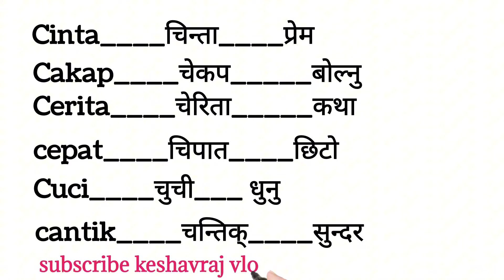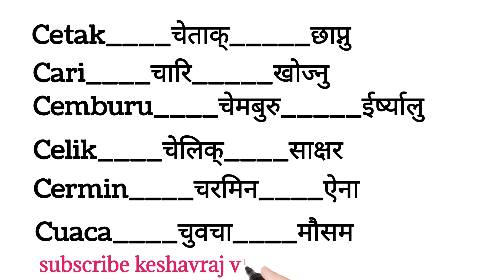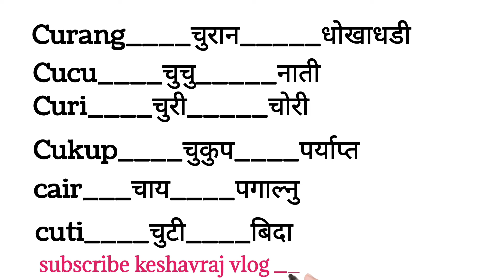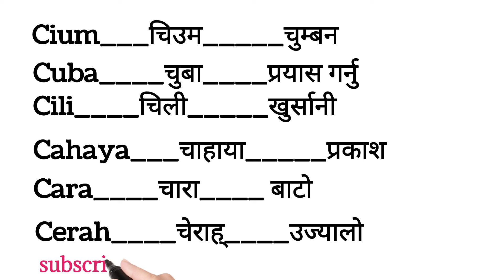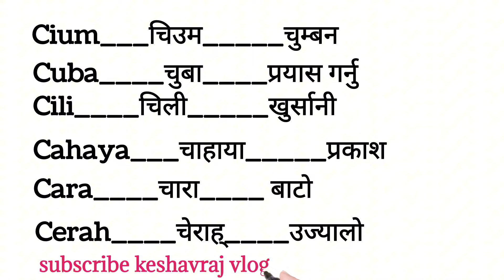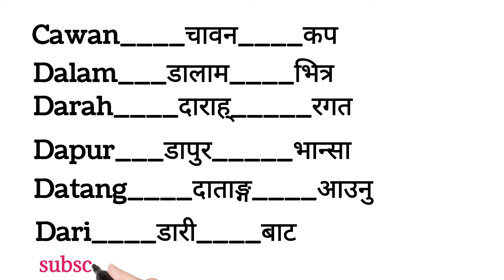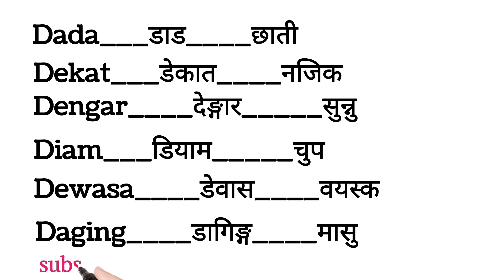मलेय भाषा र नेपाली भाषा / महत्त्वपूर्ण शब्दहरु - Malaysia language to Nepali Language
मलेय भाषा र नेपाली भाषा / महत्त्वपूर्ण शब्दहरु - Malaysia language to Nepali Language | Malay language

learn about this video.
maleyu language
malaai language
malay vaasa
malay bahasa
mamay bhasa
malaysian language